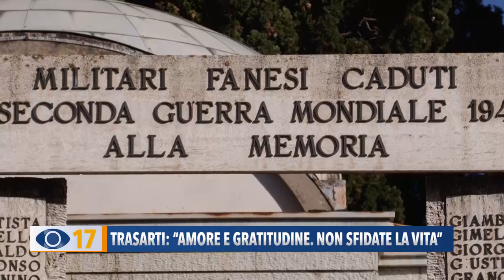Trasarti: "Amore e gratitudine. Non sfidate la vita"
Il vescovo Trasarti ha celebrato al Cimitero centrale di Fano la Santa Messa per la Commemorazione dei Defunti. Amore, silenzio e gratitudine le parole pronunciate da sua eccellenza che ha lanciato un messaggio ai giovani: “Non sfidate la vita”.